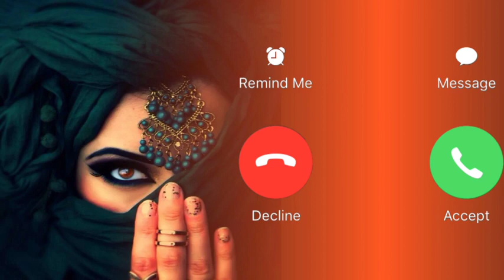Punjabi Ringtone 💥|| Punjabi Ringtone 2021🎶 || New Punjabi Ringtone || 🎵New Song Punjabi Ringtone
Punjabi Ringtone || New Punjabi Ringtone || New Song Punjabi Ringtone || Latest Punjabi Ringtone
New Punjabi Ringtone 📱[]  New Punjabi Ringtone 2021 []  New Ringtone [] Punjabi Ringtone [] Ringtone
Punjabi Ringtone ¡¡ Punjabi Ringtone 2021 ¡¡ New Punjabi Ringtone Mp3 ¡¡ Punjabi Ringtone Download
Punjabi ¡¡ Punjabi Ringtone   ¡¡ Punjabi Song Ringtone ¡¡ Punjabi Ringtone 2021 ¡¡ Hindi Ringtone ¡¡
Punjabi Ringtone 2021 !! New Punjabi Ringtone !! Punjabi Ringtone !! New Ringtone ! Tik Tok Ringtone

Punjabi Ringtone Download mp4
Punjabi Ringtone download Pagalworld
 Punjabi Ringtone 2021 download
Punjabi heart touching ringtone download
Punjabi Sad Song ringtone 2020
Djpunjab top 20 Punjabi Ringtone
Ringtone Punjabi song mp3 download
DjPunjab
New Punjabi Song Ringtone Download 2018
Com
Punjabi Ringtones download new
2021 Mp3 free for mobile phone
punjabi ringtone
punjabi ringtone sad
punjabi ringtone new
punjabi ringtone 2019 new song
punjabi ringtone 2020
punjabi ringtone love
punjabi ringtone 2021
punjabi ringtone 2021 ki
punjabi ringtone 2021 new
punjabi ringtone 2021 song
punjabi ringtone 2021 kaka
punjabi ringtone 2021 sad
punjabi ringtone 2021 new song
attitude
punjabi ringtone 2021 ka
punjabi ringtone 2021 ke
punjabi ringtone 2021 karan aujla
latest punjabi ringtone 2021
latest punjabi ringtone 2020
latest punjabi ringtone new
download
latest punjabi ringtone download
latest punjabi ringtone 2019
latest punjabi ringtone kaka
new punjabi ringtone 2020 tik tok
new punjabi ringtone 2019
new punjabi ringtone 2020 female
version
ringtone punjabi
ringtone punjabi song
ringtone punjabi song 2020
ringtone punjabi new
ringtone pune
ringtone punjabi 2021
ringtone punjabi mein
ringtone punjabi sad song
ringtone punjabi song 2021
ringtone punjabi new song
punjabi ringjtone 2027
punjabi ringitone 2021 ki
Dunjabi ringtone 2021 sad
upunjabi ringtone 2021 kaka
punjabi ringtone 2021 new song attitude
punjabi ringtone 2021 kaa
punjabi ringtone 2021 ki new
punjabi ringtone 2021 sidhu moose wala
punjabi ringtone 2021 remix
punjabi ringtone 2021 sad song
Ringtone music
ringtone song
ringtone download pagalworld
Tngtone downioad mp3 music
famous ringtone mp3 downiload
call ringtone downioad
top 100 ringtones
iphone ringtone
ringtone downioad
best ringtone downioad
ringtone music
ringtone song
ingtone download pagalworld
ingtone download mp3 music
amous ringtone mp3 download
iphone ngtone
Oringtone download
best ringtone Punjabi Ringtone 💥|| Punjabi Ringtone 2021🎶 || New Punjabi Ringtone || 🎵New Song Punjabi Ringtone
@BGM Ringtone
@Ringtones Guru